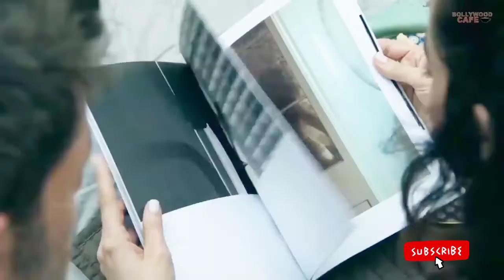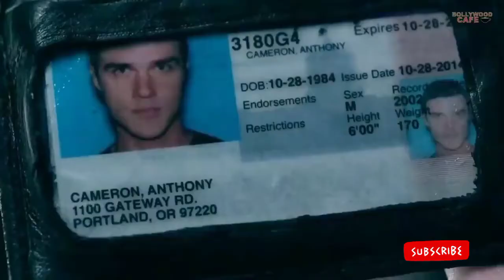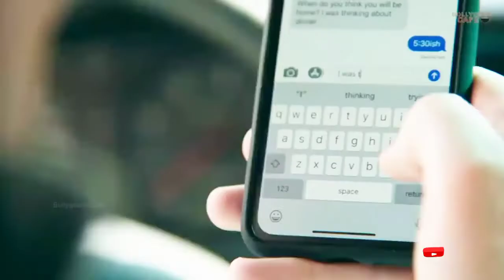Hollywood Romantic movie | Hollywood Romance movie | Romantic scene | Bollywood clip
Hollywood
Hollywood movie
romantic scene
Romance scene
Hollywood seen
Bollywood movie